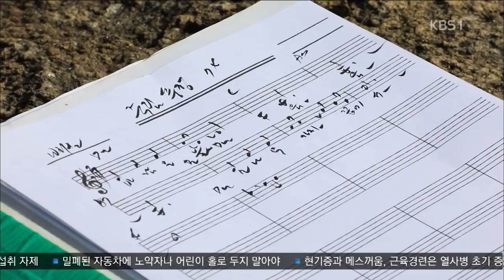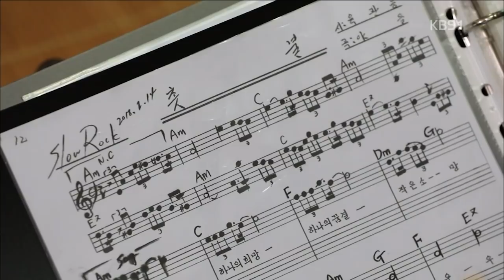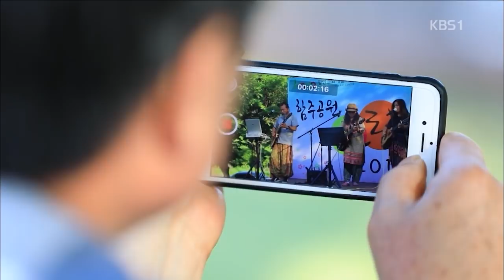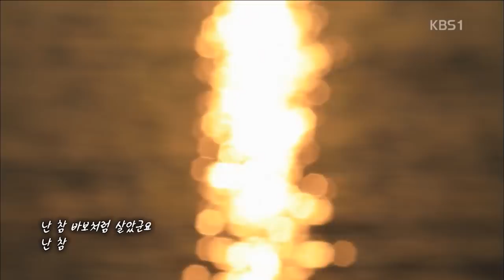[문화산책-창원] 기타 게릴라 김도연의 꿈 편 (2018.07.17,월)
항구의 불빛이 고운 저녁
통영항 뒷골목에 자리한 중섭 다락에
멍석이 깔리고
사람들 맞을 채비가 분주한데요,
약속이나 한 것처럼 모인 이들이
이내 방바닥을 채웠습니다.

무대와 객석이 한 공간인
방바닥 콘서트 현장.
가까이서 서로의 발을 보며
숨소리까지 나누는 격식 없는 공연.
방바닥 콘서트를 기획안 김도연 씨는 기타리스틉니다.

가장 낮은 곳에서
기타로 음악난장을 펼쳐온 그는,
어떤 꿈을 꾸고 있을까요?